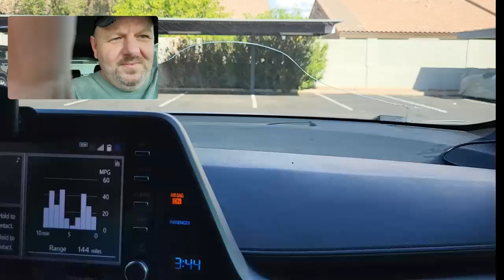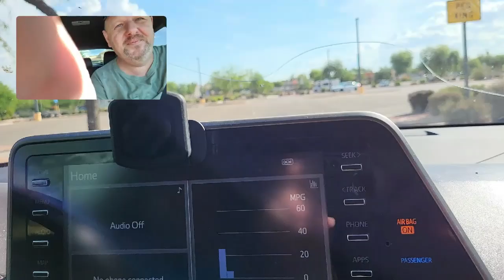Roadtrip To Walmart For Pizza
I was hungry for pizza, so off to the Walmart we go.